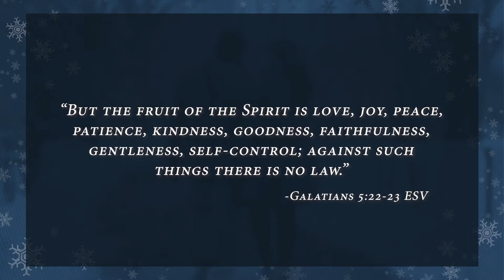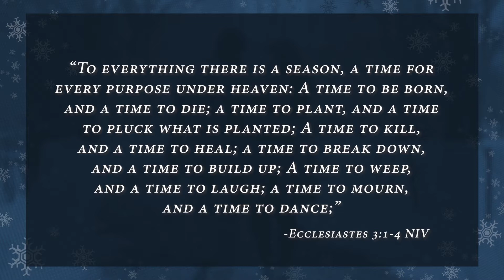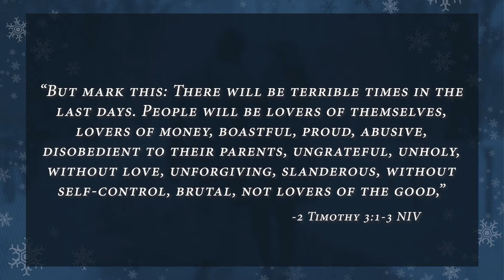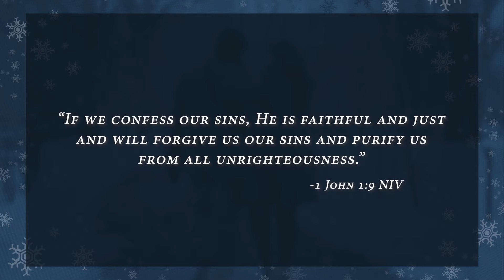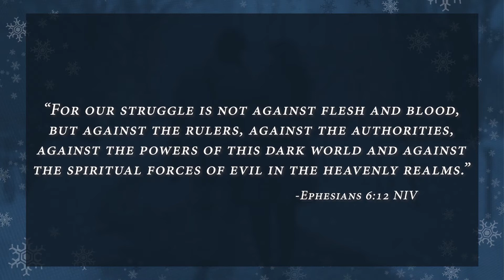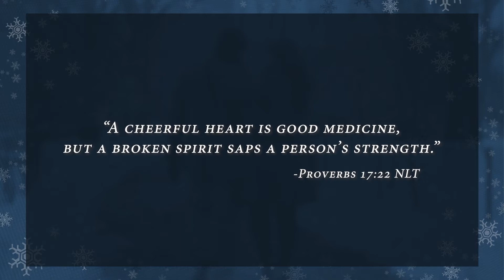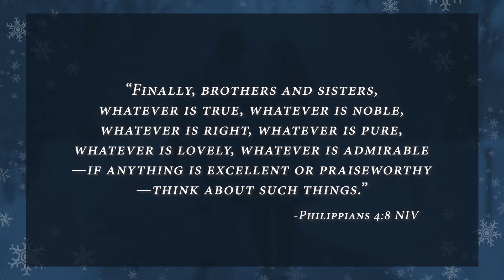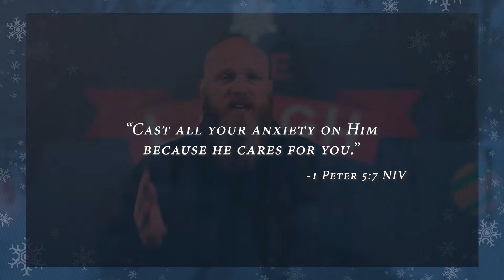Live, Laugh, Love: Laugh Often | Pastor Shawn Hennessy